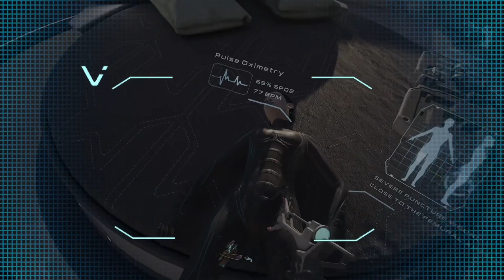It’s so clear! Hubris PlayStation VR2